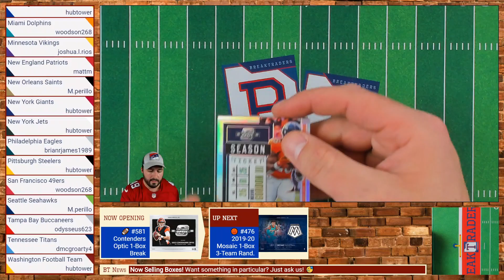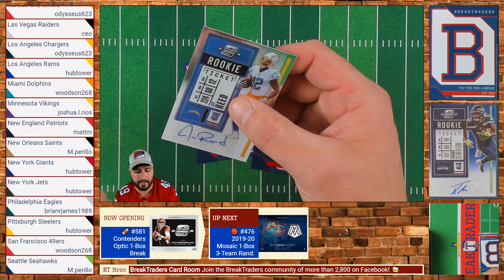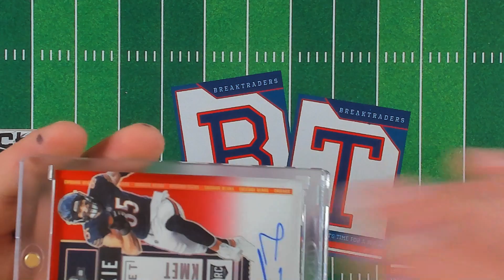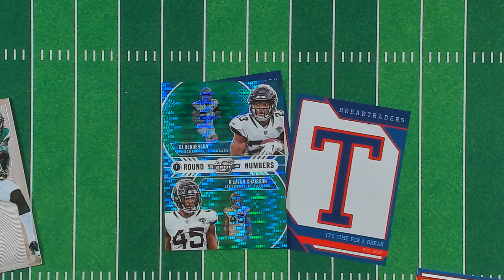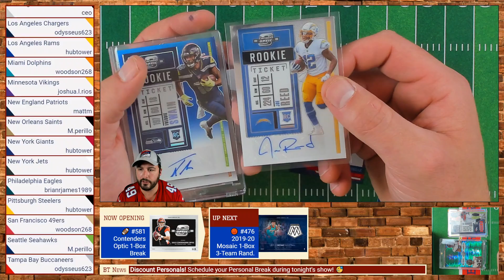BreakTraders #581 - Contenders Optic Football 1-Box PYT - 4/14/21